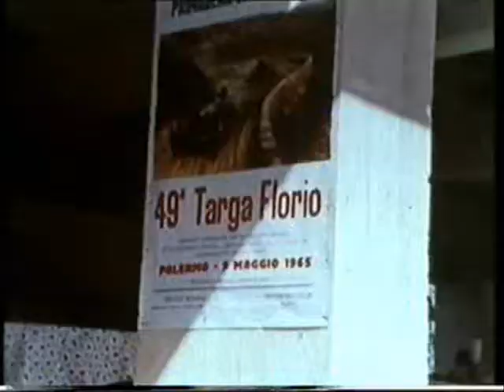TARGA FLORIO "LA LEGENDA"